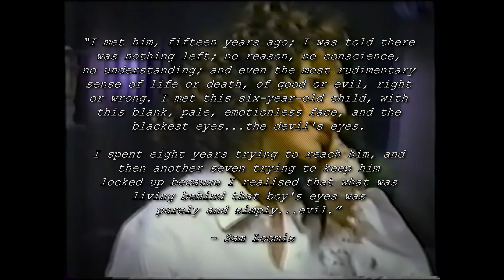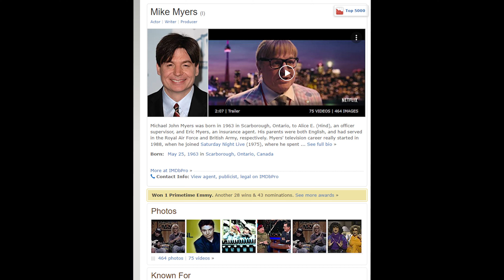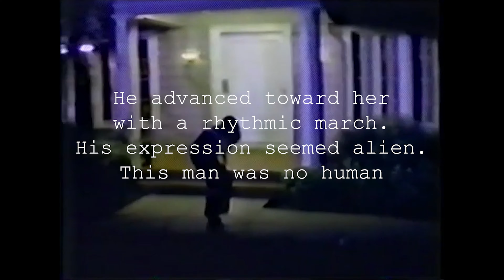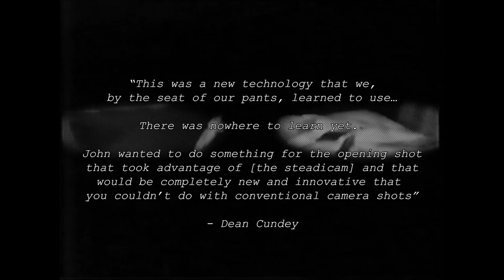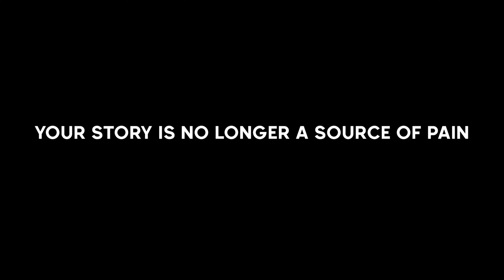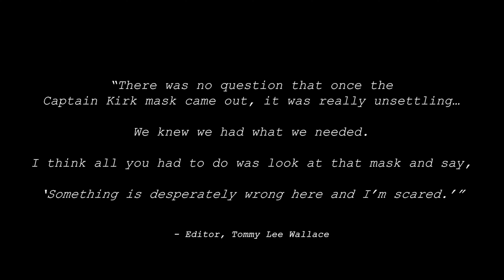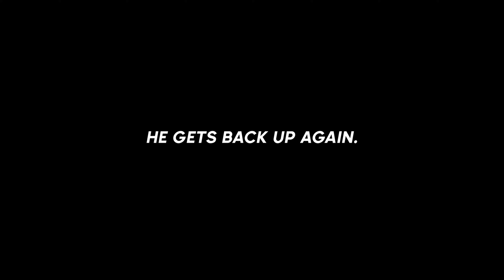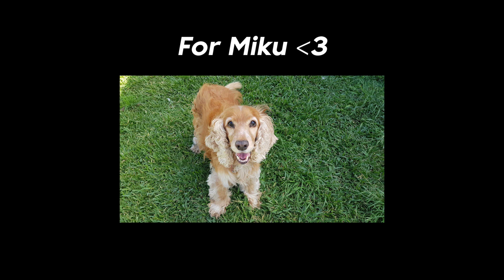The Killer In Your Backyard || Halloween Video Essay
Michael Myers has become a staple of iconography for the Horror genre, and, well, I think I've just fallen in love with exactly why. In this video I discuss my two favourite adaptations of the character which cover the 1978 original film by director John Carpenter, and it's 2018 sequel by director David Gordon Green. This is my first pluck at deconstructing horror on this channel and my strange hyperfixation on the Halloween movies lend itself very appropriately to Spooktober! Just in time for Halloween Ends! Happy Halloween!

0:00 - Intro
6:26 - The Visual Language
9:22 - The Shape
18:51 - The Haunting of Haddonfield
26:55 - A New Haunt
33:33 - The Night He Came Home
48:41 - The Boogeyman

Special thanks to Cable, Kai, Kira, Doug (ForEveryKindOfGeek), Charles and my beautiful partner Killian for helping me shoot this video!